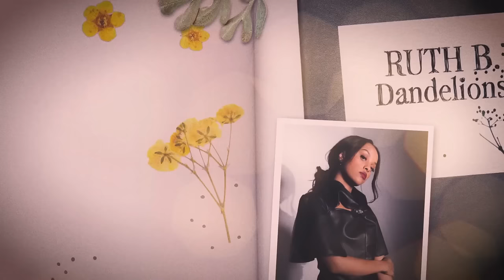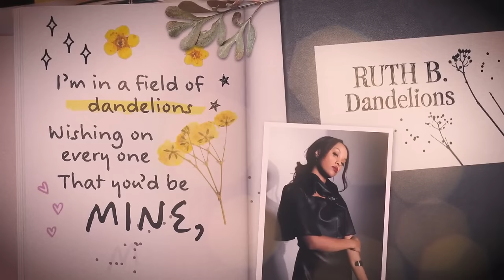Bloom Mashup 🤍 (Shroid x Sush & Yohan) - Love Mix 2022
First collab with @shroidmusic and we're really glad how it has turned out so beautiful/lovely💖🌌

Also, do check out our Valentine Mashup 2021 where we made a mix with Bloom first.

Comment down your Favourite part from the mashup and do share if you liked it🍭

Tracklist:
Dabin - Bloom ft Dia
JP Saxe - If The World Was Ending
Moh Moh Ke Dhaage
Aayat
Are Are Are (from Makkhi)
Amit Trivedi - Madhubala
Kinna Sona
Doobey
Kho Gaye Hum Kaha
Tum Xubha
Srivalli
Tor Adore Tane
Neeti Mohan - Mere Yaara (Reprise)
Arjit Singh - Dekh Lena
The Kid LAROI, Justin Bieber - Stay
Zaeden ft Jonita Gandhi - Tere Bina (Acoustic)
Said The Sky - Never Gone
Aziyat 2.0
Ranga Maliyela
Taylor Swift - Love Story
Maiya Mainu
Kabhi Yadoon Mai Aao
Yaanji (from Vikram Vedha)

We have been a lot inconsistent for a few months but we promise you guys that we'll not disappoint y'all henceforth and we'll try to upload every week from now on so do share, connect, suggest and engage with us :) we love you all sooooo much🤍